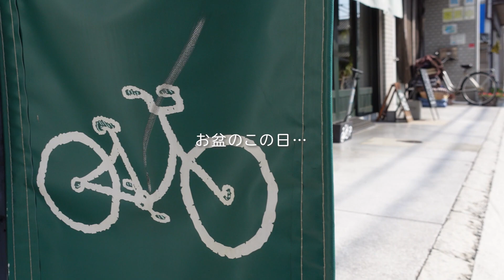【小さな店の日常】vlog#25 大切にしたいこと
46歳の時に無職になってゼロからスタートした店舗経営。
折しも今、フリーランスという働き方が注目され、その人口は年々増加しているようです。
実店舗を持つ私は、狭義ではフリーランスではないかもしれませんが、個人事業者のひとりとしての考え方、生き方を示すことができればいいと思っています。
人生100年といわれるこれからの時代をどのように過ごすのか、還暦の歳まで10年を切った50代をさらけ出したい。